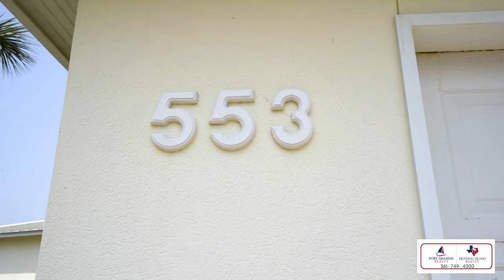553 La Costa Cay - Port Aransas, TX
If you are looking for that one of a kind view from your outdoor living space, this coastal home has that, and so much more! I’m Sarah Park with Mustang Island Realty, and today we are at my listing, 553 La Costa Cay.

This home is positioned on a fingertip lot in the desirable canal neighborhood of Island Moorings, in Port Aransas.

With water access on three sides of the property, and plenty of bulkhead, you’ve got ample space for your bay boat, offshore boat and all your other water toys.

The intercoastal is just a short boat ride this way – so you’ve got access to amazing bay and deep sea fishing. With the protected wetlands across the canal here, you’ve got unobstructed sunset views from your large porch.

This home is great for entertaining – you’ve got a large kitchen with plenty of countertops and storage space that open to the dinning and living rooms.

Isn't this view great? Just look at all the natural light from these windows! And if a storm is coming, just lower the automatic hurricane shutters for piece of mind.

The large primary bedroom and bathroom en-suit sits just off the living room. Down the hall is the secondary bathroom, which leads to the guest bedroom on the opposite end of the home.

553 La Costa Cay is nestled in a quiet cul de sac, yet you are just minutes from the private airport, the beach, shopping and amazing restaurants. So hop on your golf cart, or jump in your boat and start making memories at this amazing water front oasis!

2 bedrooms/2 bathrooms
2,102 square feet

Sarah Park
Realtor